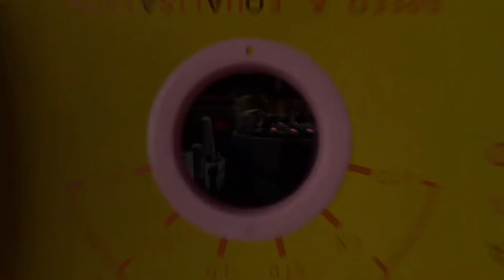Unfortunately - Roey Yair Moomin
Job searching can be quite an exhausting story...
This short piece
Unfortunately
Was created by the inspiration of all the disappointing and repetitive Emails that tells you how talented you are but just not good enough...
But I never give up✌🏽
Thanks to Tom Brodsky for the recordings
And to my brother Ziv Yair for the background voices
Unfortunately